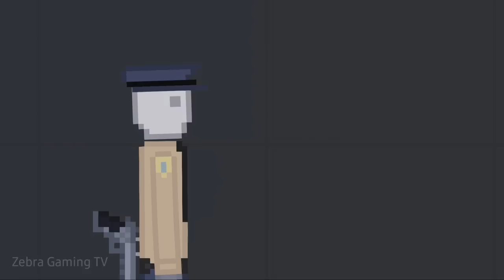Evil Chainsaw Man vs Katana Man - People Playground 1.26 beta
Chainsaw Man True Form vs Katana Man - People Playground 1.26 beta

[Improved]Madness PACK Remastered + Fixed/New update №2.15!!